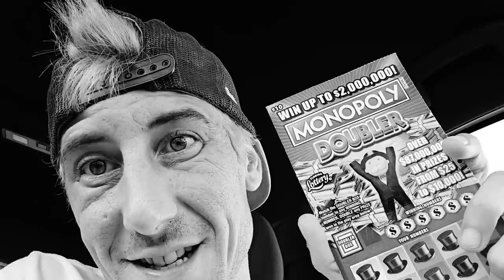Finally Got It on The 500X🚀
Found the 500X in the hood
2 x $50 500X the Cash
5 x $10 Monopoly Doubler scratch off ticket from the florida lottery!

Join Stake Online Casino here (copy/paste link):
stake.us/?c=07336ee4de